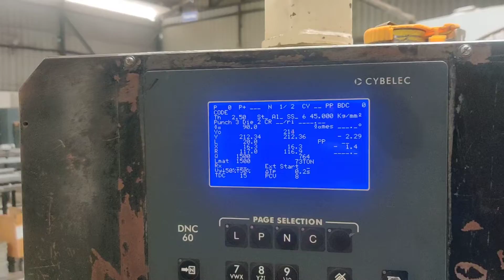muratech cnc press service provider in India DNC 60 retrofitting by wings in2014 still running good